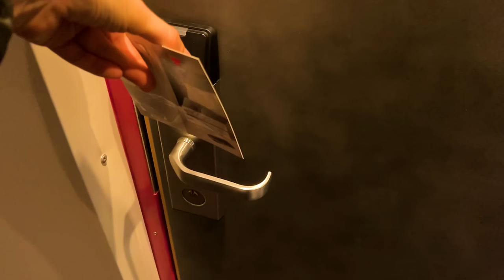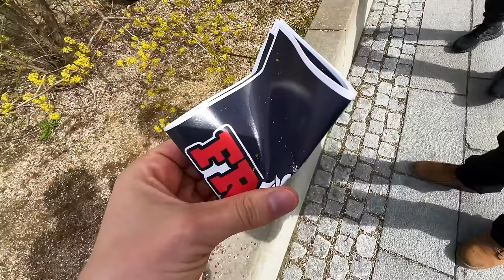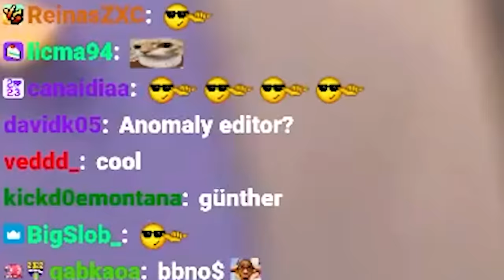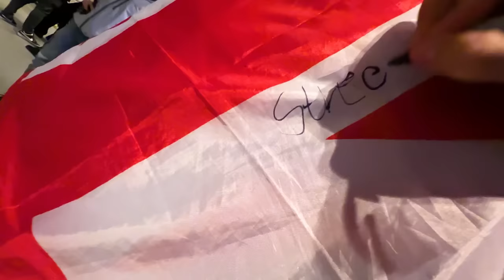MY FIRST CS2 MAJOR (Unmasked Vlog)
New alt channel: @ZackOnTop
I went to my first ever Counter-Strike Major, and it was 10/10! I had lots of fun with old and new friends, check them out here @Anomaly @renyan @FURI @dima_wallhacks @Mrtweeday @DonaCSGO
Also a huge thanks to PGL, Dona, and Anomaly for helping me join on last call!